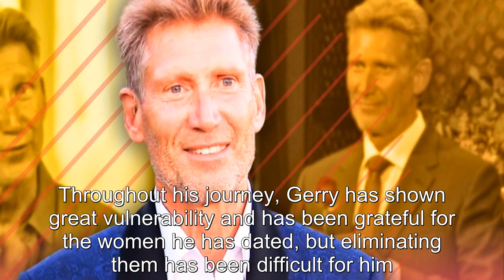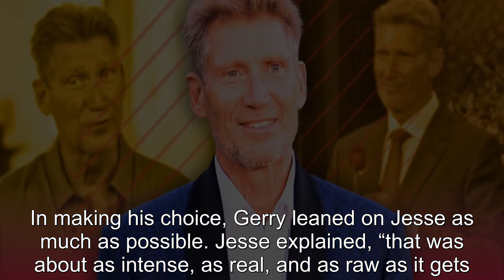The Golden Bachelor With Gerry Turner Will Have The “Most Emotional” After The Final Rose Special Ev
The Golden Bachelor With Gerry Turner Will Have The “Most Emotional” After The Final Rose Special Ever.